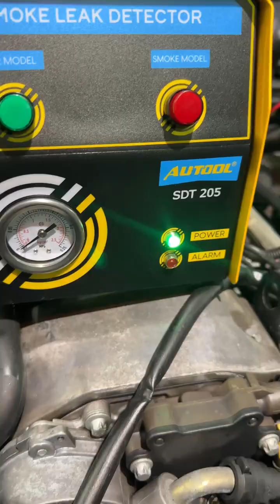Mercedes no power 😱 how to fix it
Our Mercedes 190E project car

The 190E 2.6 is one of those cars which is valued highly within club and enthusiast circles, yet to those on the outside is just another old car, which means you can get lucky. As indeed we did when we acquired our own example for just £1550.
A mileage of 193,000 would put the average car buyer off but fans of the W201 know better and like most cars of this era, if there’s nothing obviously wrong with the running gear then it’s the bodywork where you need to focus the attention.
Rather usefully, The W210 is a Mercedes of the old school and predates the brand’s quality wobble by at least a decade, meaning that the 190E tends to survive the British roads far better than the equivalent E30. That’s not to say they aren’t without their problem spots though, with ours having received attention to the sills. The work had been done neatly though and the rest of the bodywork was merely dusty but really very presentable.
The darker-coloured bumpers had faded over time, but the rest of the two-tone paintwork was in great condition under the grime and would clean up really well with nothing more than a hand polish. Inside, it was a similar story, with the wooden dashboard trim in good nick and although the perforated grey leather seats were rather uninspiring, they had survived their near-200k odyssey well. Defects were limited to damage rather than wear, with just a nick on the passenger seat facing letting things down – but an easy DIY fix with a repair kit from the likes of Furniture Clinic.